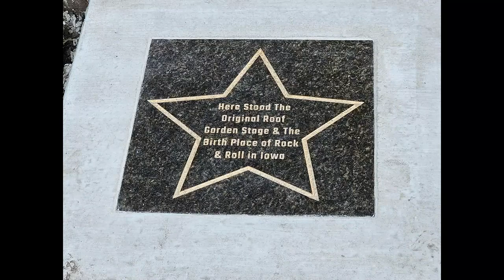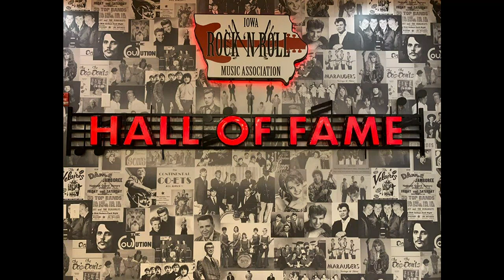Lakes Area News: Star now marks location of original Roof Garden Stage